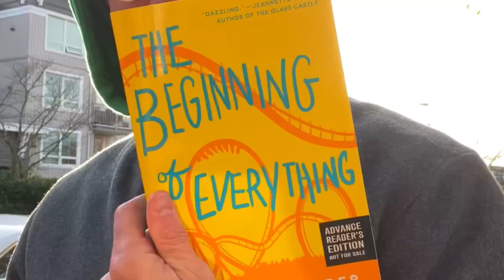How to snap back at woke cancel culture - Day 19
How to Snap back at woke cancel culture
Vlog series _019

The worlds seems to be increasingly woke broke and without hope as we rope us closer to a climactic noose full train brain and caboose - but let loose the handle on what’s holding us back simultaneously pulling us in to unforgiven misfortune.

As the tune of the Piper plays on trumpeting for more war, more disease and if you please, more credit scores.  While stores run prices high and pockets dry people are left out to die under the falling skies. But why is it so messed up? What has come over everyone?

The woke choke hold has sold all gold for fools as we are the tools being used to dig ourselves deeper. While the creeper of control holds all the gold and our souls in their propaganda machine- life is reduced to a meme, a nightmare scene, a fake green screen, nothing seems real as what we feel is more valued than actual virtues, signalling we are falling into an abyss mess of darkness.

We need more light sparks to light up the dark and hark to speak out against the drought of voices and make better choices to improve before we move as actions these days are all the craze for more war days. We need to pull back, step back from the attacks and find tact to act and be right- when so much is wrong… how long can this go on?

These are the curious wonders of my mind and how I can find a way to not join the blind in their blind pay no mind obedience- to stand not with War mongers for more insane paying to UKraine or taxing a tip for an axing rip on the Gaza Strip.

How about get a grip on the lip and hip tongue to keep us alive some -& some young - without words for war and more obscene slave scenes- truly the unruly rule all of us duly by doing what is best for their agenda and globalist élite interests- we are merely pawns for their games and gains- and again…

I stress we need to not add to the mess but rise to find a mind to be our personal best and request others, sisters, fathers, brothers, & mothers to join us in the waking of the light, for a peaceful fight, to right the wrongs and sing the songs of freedom,love light and liberty.

That’s how… right now, we can make a difference… but it has to begin with each person within…

Peace.